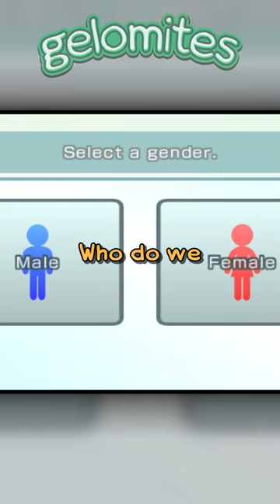Gelomites create Abraham Lincoln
• gelomites is...

• our channel artist!!